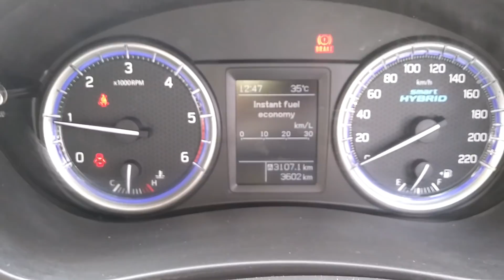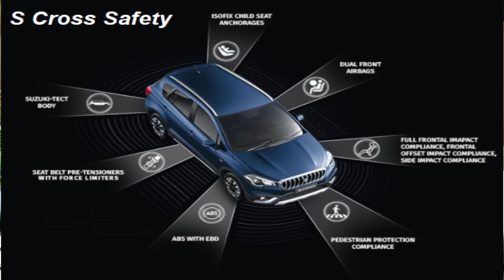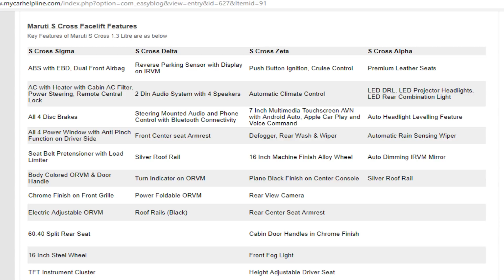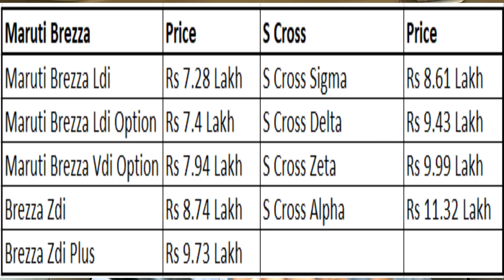Maruti S Cross Review. Vitara Brezza or S Cross as Better Buy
Maruti S Cross Review with Positives, Negatives. Review S Cross Features, Space, Interiors, Styling, Performance, Mileage, Maintenance against Brezza